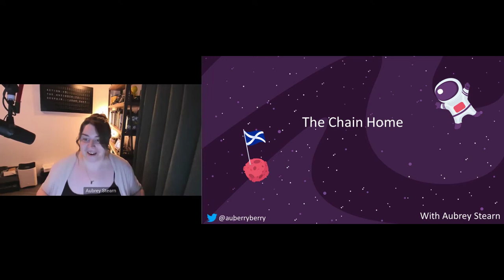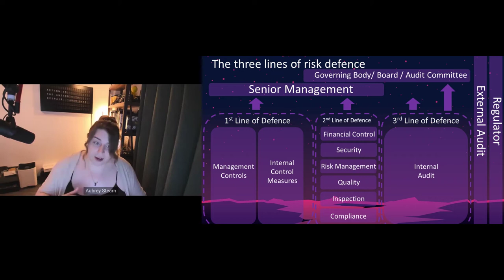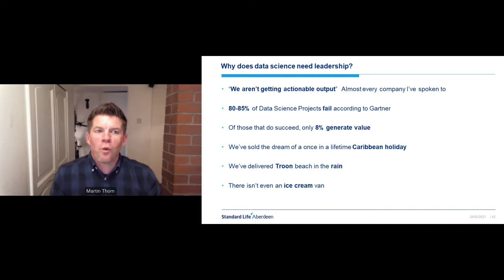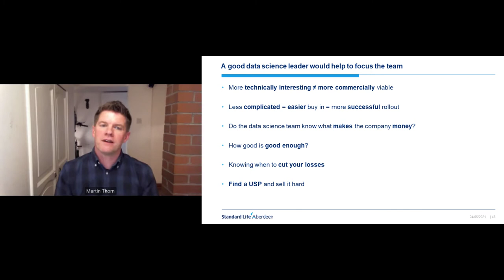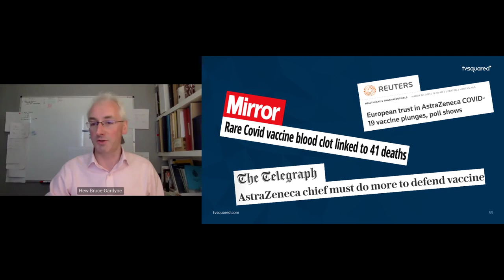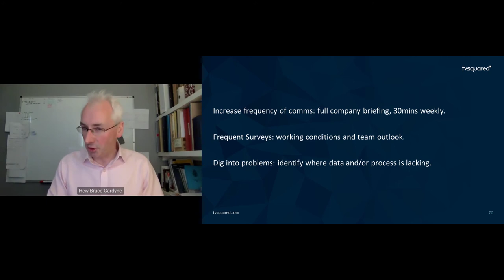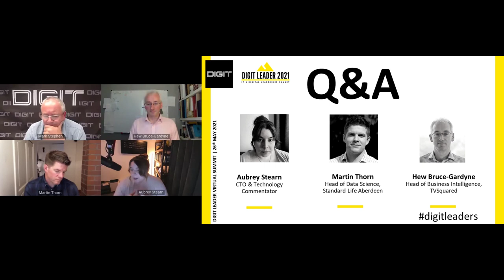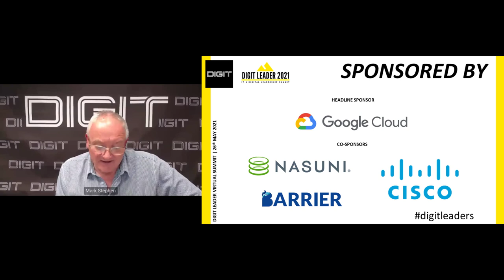DIGIT Leader Summit 2021: Session 3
Session 3

The closing session at DIGIT Leader Summit focussed on addressing organisational delusions, and improving business alignment and outcomes.

Speakers explored the need to tackle risk and compliance in increasingly complex organisations; the importance of actionable output and purpose, and the vital role of data in building and maintaining trust.

Tackling Risk and Compliance: The Chain Home
- Aubrey Stearn, CTO and Technology Commentator

Data Science Needs Leadership
- Martin Thorn, Head of Data Science, Standard Life Aberdeen

In God We Trust: All Others Must Bring Data
- Hew Bruce Gardyne, Head of Business Intelligence, TVSquared